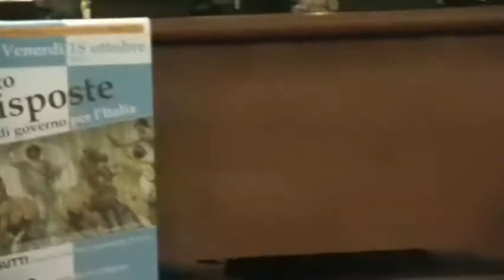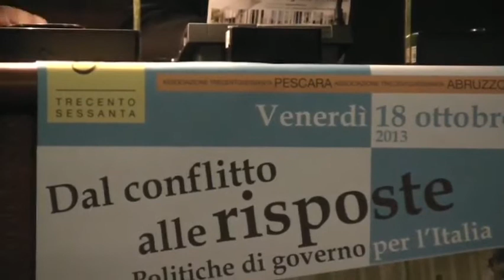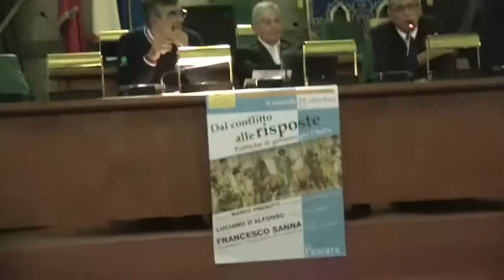1) Dal conflitto alle risposte: politiche di governo per l'Italia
Venerdì 18 ottobre 2013 ore 17.30
Sala dei Marmi Provincia di Pescara

Associazione Trecentosessanta Abruzzo

con Luciano D'Alfonso e Francesco Sanna (Consigliere per i rapporti politici del Presidente del Consiglio dei Ministri Enrico Letta)